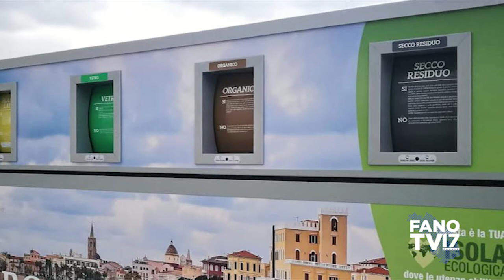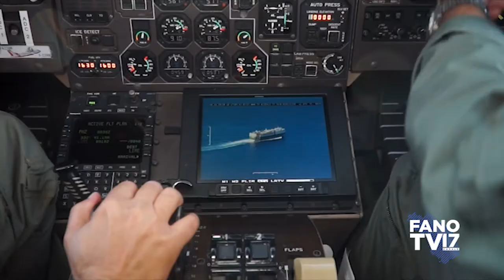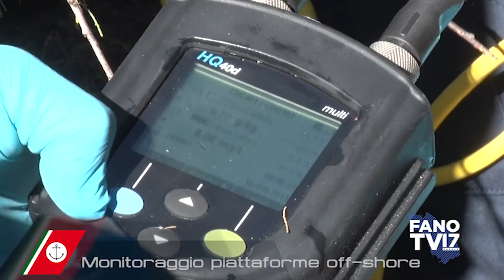Uomini in un mare di plastica